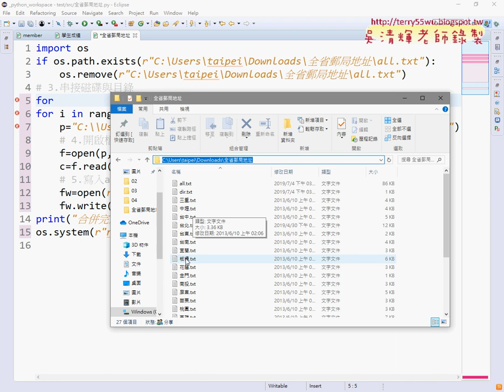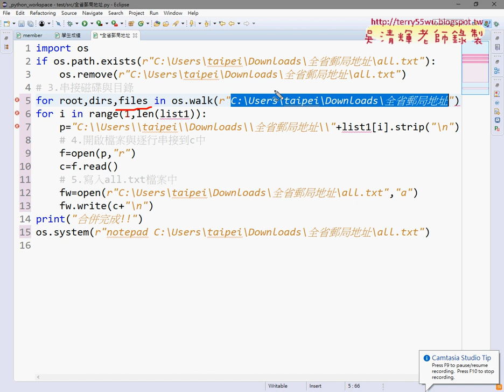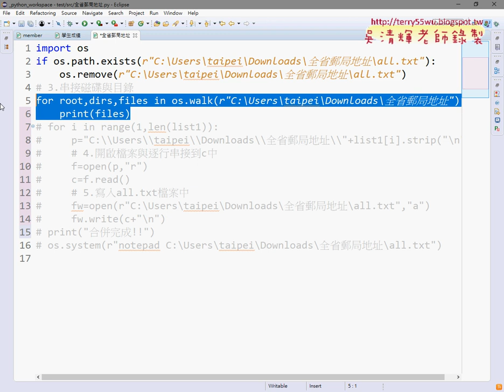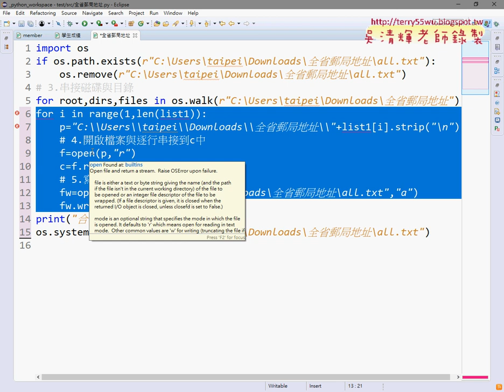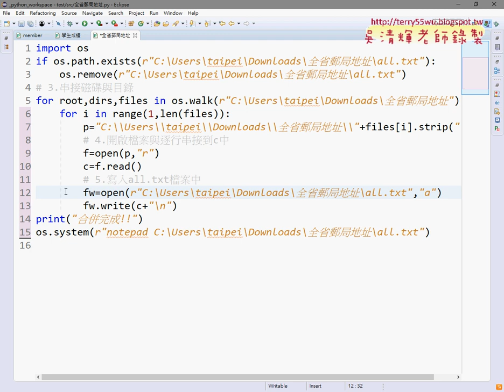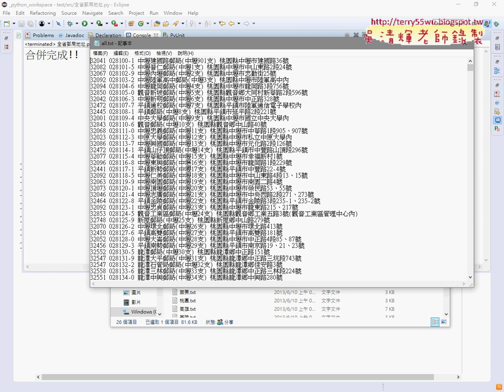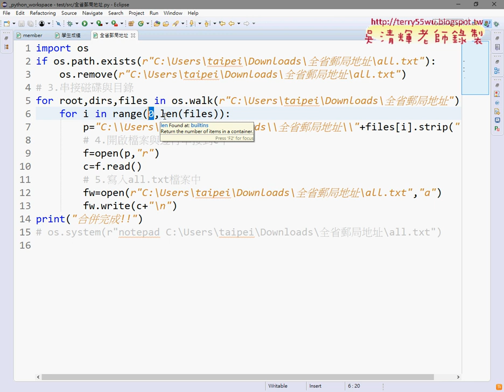11 os的walk方法巡覽檔名